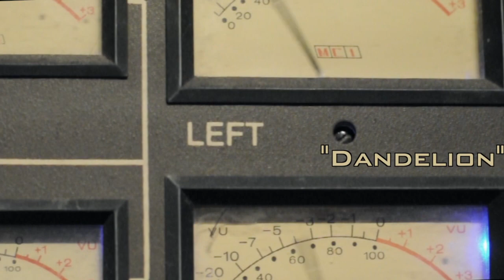Dandelion | Flagship Romance | Live at Medusa Studios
Flagship Romance performing their song, "Dandelion," at Medusa Studios in Gainesville, FL. The song appears on the duo's brand new album/DVD, "Fee Fie Foh Fum."

Videography by Onna Meyer, John Heath, Victor Souza, Chelsea Brown and David Melosh. Audio recording and mixing by David Melosh.

For more information on Flagship Romance, or to catch them on one of their upcoming tours, visit: